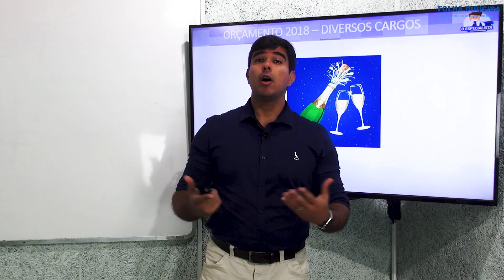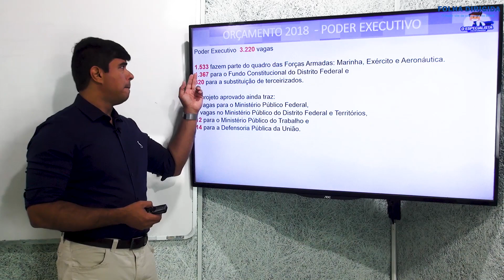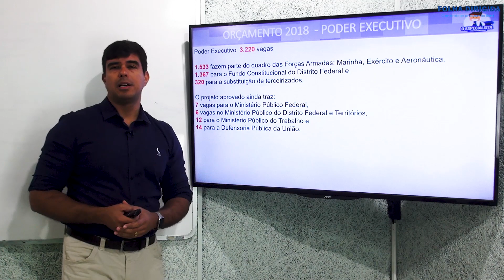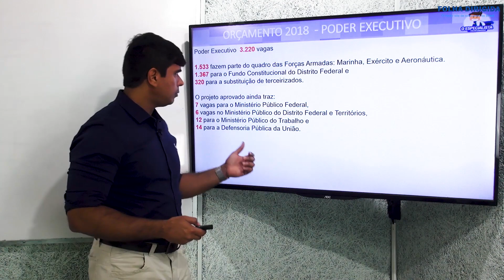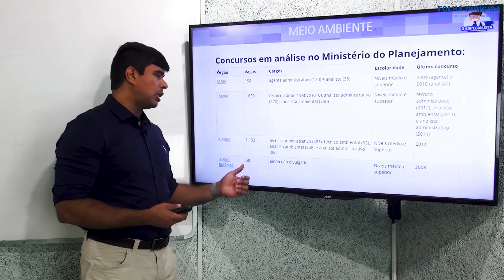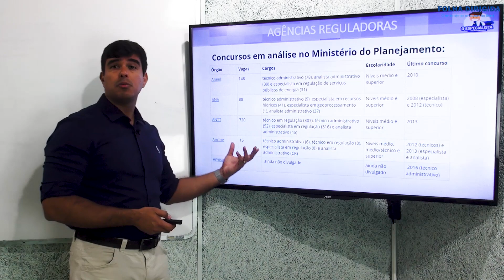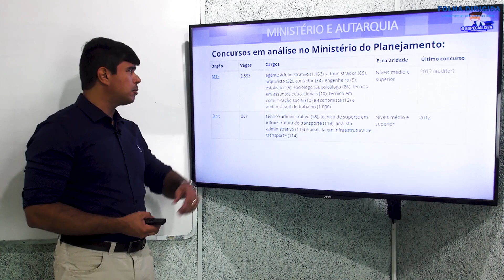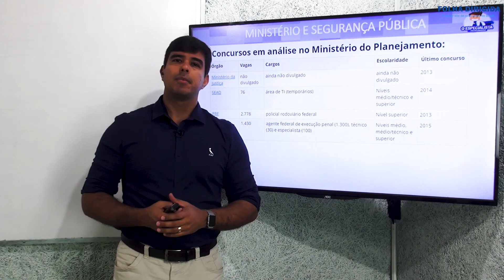Concursos 2018: Orçamento tem mais de 6 mil vagas!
No programa desta terça-feira, Alexandre Prado comenta a aprovação do Orçamento 2018, com mais de 6 mil vagas para criação e 4 mil para provimento.

Saiba tudo sobre os Concursos Previstos 2018!